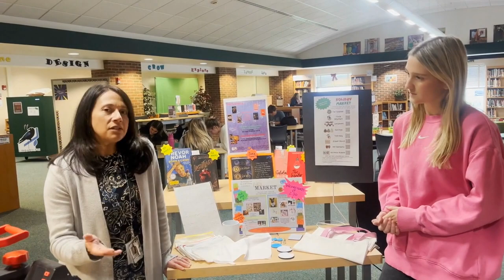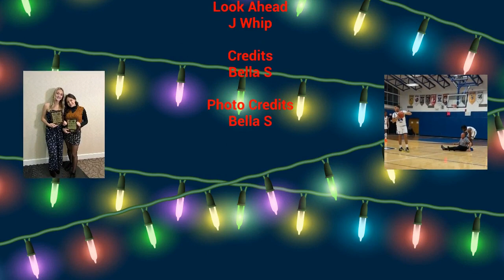Good Morning Avon: S2E11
In this week’s episode of Good Morning Avon, Andrew C. gets a recap of our Holiday Choral Concert from Mrs. Kristen Maxfield.

Then, Trevor S. interviews our foreign exchange students about holiday customs in their home countries.

Chloe P. wraps things up with a look at the Holiday Market - up all month in the High School Library.